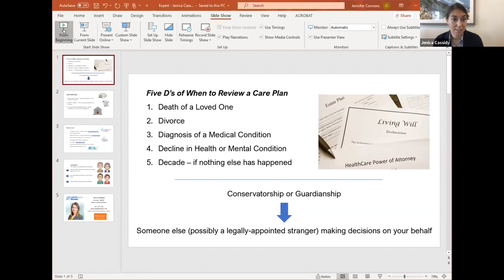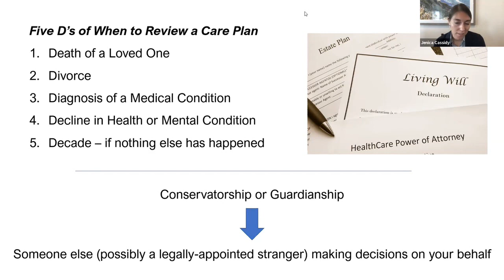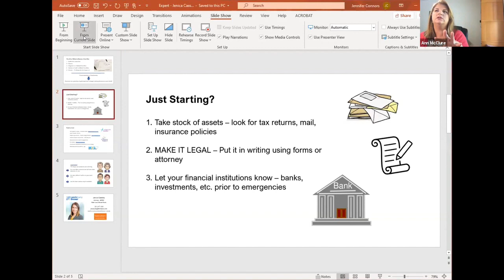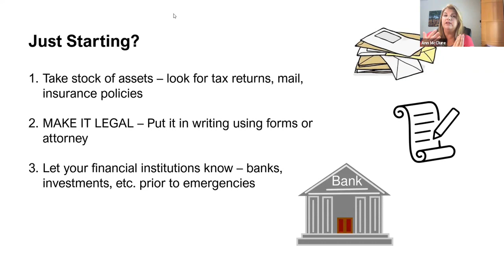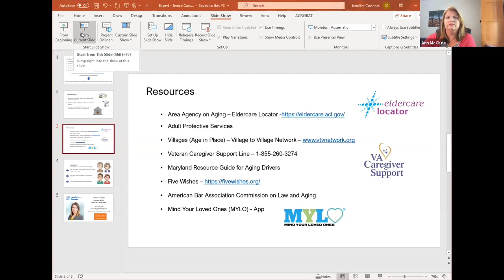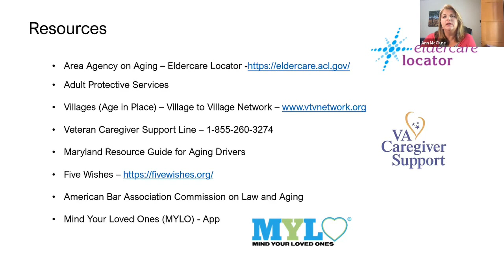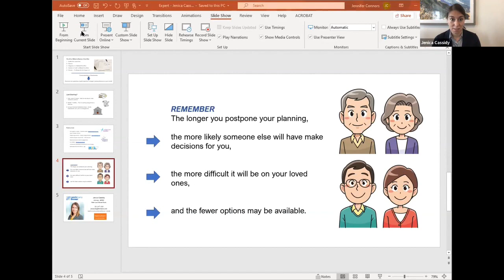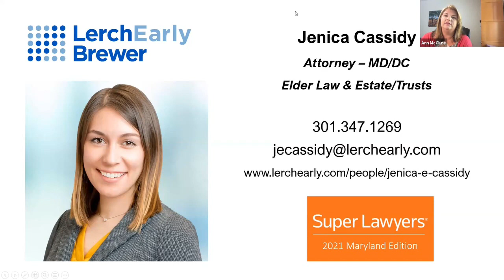Ask the Expert - Getting Older & Asking the Tough Questions of Yourself & Your Parents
Ann talks with Elder Law Attorney, Jenica Cassidy, about Getting Older & Asking the Tough Questions of Yourself and Your Parents. Jenica is an Associate at Lerch Early in Bethesda and specializes in Elder Law and Estates/Trusts. Her expertise is working with seniors and their families of all income levels, both planning for the future and dealing with immediate, unexpected needs.